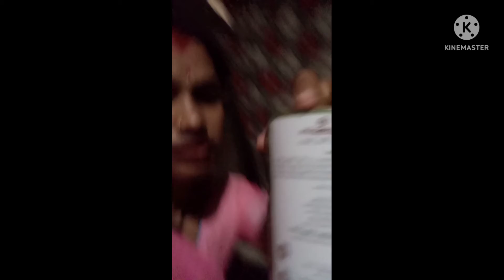ki ki korlam ami aaj Sara din. 🤓😄🤓😌😄😄🤓😄😌🐠🐟